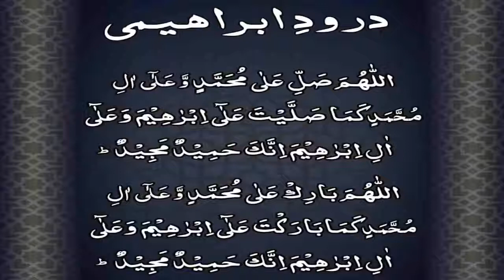mein ta raj raj khushiyan manawan by azam waheed | new female naats 2020 | Naat Shareef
Credit By Azam waheed official

1-Assalamoalaikum Friends
3-Like'''''''''''''''''''''Share''''''''''''''''''''Comment
4-Video Name'''''''''''''''''''''''''''''''mein ta raj raj khushiyan manawan
5-Naat Khuwan'''''''''''''''''''''''''''''azam waheed

Tags!
zauqe naat
mein ta raj raj khushiyan manawan by azam waheed
mein ta raj raj khushiyan manawan
mein ta raj raj khushiyan manawan naat
mein ta raj raj khushiyan manawan naat by azam waheed
Naat Shareef
NaatShareef
naat shareef
naatshareef
NS
N S